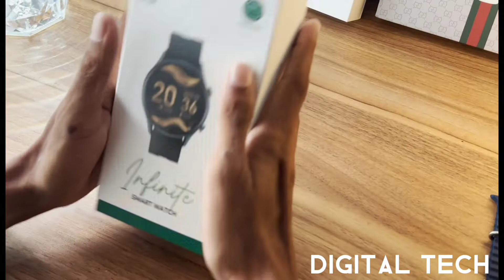Green Lion Infinite | 1.32 Inch Display | Sport Modes | Standby 25 Days | Review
🔥 Green Lion Infinite Smart Watch 💯

✨ The Green Lion Infinite watch provides access to notifications at a turn of the wrist. With its apps, email, messaging and calls are within reach, even when you’re not near your phone.

🌀 Specifications :

▪︎Phone Book/Call
▪︎Notifications
▪︎Water Proof (IP68)
▪︎Sport Modes
▪︎Bluetooth Music
▪︎Anti-lost
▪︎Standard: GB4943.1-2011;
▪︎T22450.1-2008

⭕ Compatible with Android and Apple.📣🤩

▪︎Battery: 290mAh
▪︎Wireless Connection Version: 3.0 + 4.0
▪︎Charging Time: 2 hours
▪︎Standby Time: 25 Days
▪︎Memory: 32M + 32M
▪︎Display: 1.32 inch
▪︎Watch Case: Alloy/Plastic

✨ The 1.32′ HD touchscreen watch has the capability to stand by for a period of 25 days which makes it hugely convenient for traveling, thanks to its 290mAh battery capacity.

✨ Smart watches today put a huge emphasis on creating a better and fit lifestyle. The Sports mode includes your vital information like heart rate sensor, calorie intake and much more. And whats working out without music?

✨ You can wear your Green Lion watch at any time owing thanks to its waterproof (IP68) nature which can be worn in the shower or while swimming as well.

✨ The case of the smart watch is made of alloy and plastic, two very durable components. If in an unfortunate scenario where you happen to lose your smart watch, you can utilize the anti-lost feature to prevent such scenarios from happening.

📦 Included in Box:
•1 x Green Lion Infinite Watch
•1 x Watch Strap
•1 x Magnetic Charger
•1 x User Manual

🔥 Island Wide COD Available 📦🚛

🟣 KOKO 🤩
💵 CASH ON DELIVERY
🏦 BANK DEPOSIT
💳 ONLINE TRANSFER